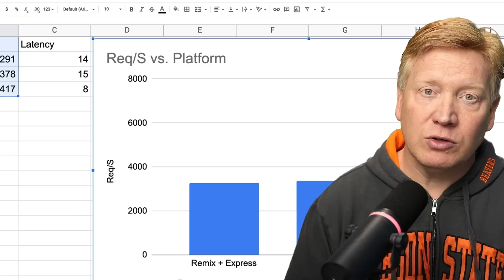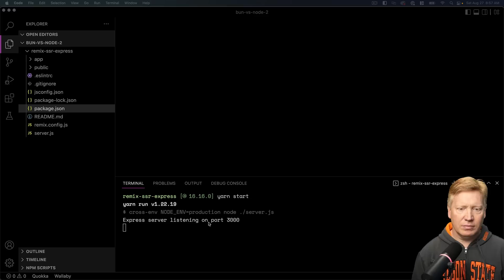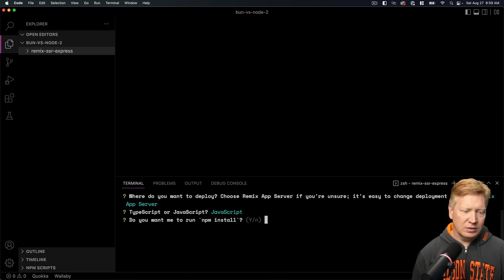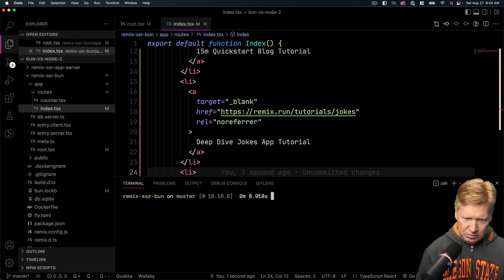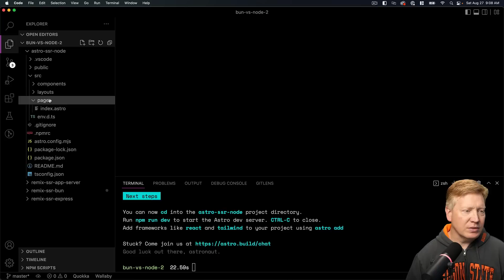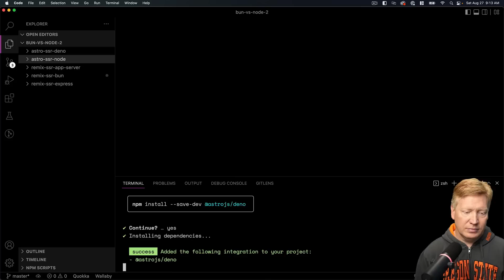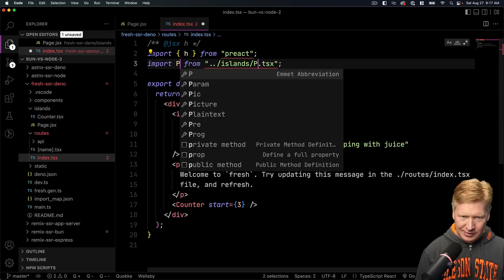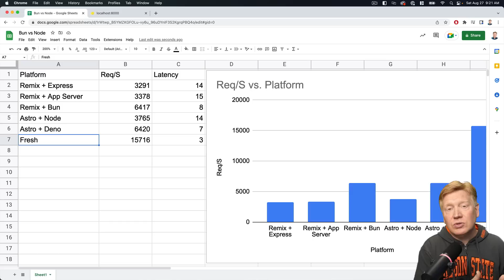Bun vs Node: Round 2 (feat. Astro, Deno, Fresh and more)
👉 VS Code theme and font? Night Wolf [black] and JETBrains Mono

0:00 Introduction
1:47 Why Not NextJS?
3:27 Remix With Express
5:28 Remix With App Server
6:30 Remix With Bun
9:40 Astro With Node
12:59 Astro With Deno
15:29 Fresh With Deno
18:44 Outroduction